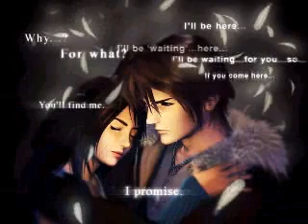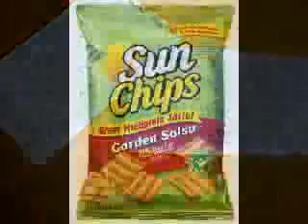Come Back To Me For Gabbeh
i made this video for gabbeh, it's my first video that i ever made so it kindA sucks, lol so yeah it's for you gab, happy bday!